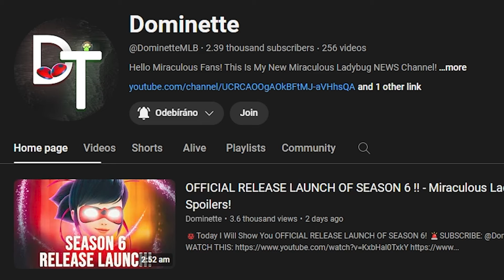NEW UPCOMING CHANGES SOON?! - SEASON 6 + SPECIAL - Miraculous Ladybug Spoilers!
🐞Today I Will Show You SOME SMALL NEWS FROM ZAG SITE!
🎥 Edit With ► Adobe Premiere Pro 2024